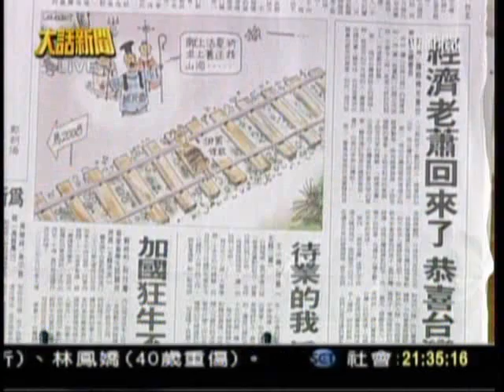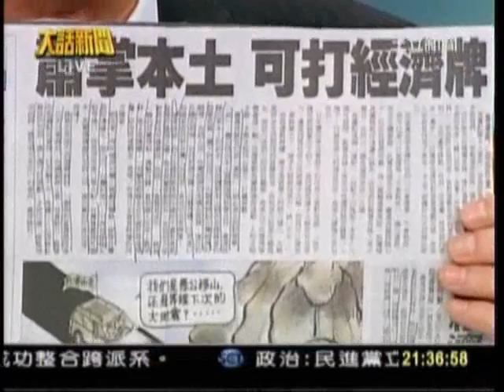馬神已經破滅，中國黨力拱蕭萬長為財經救星？_southnews_0625_05a